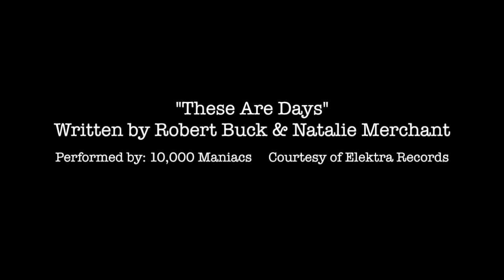Infinity Celebrates 19 Years!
Infinity is celebrating 19 years of service to the Jamestown area community on November 21, 2017!